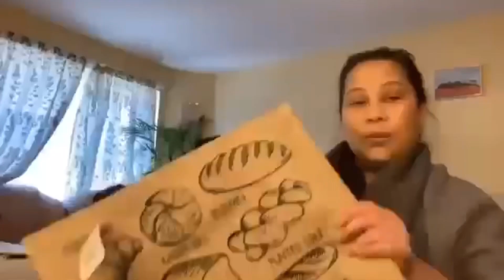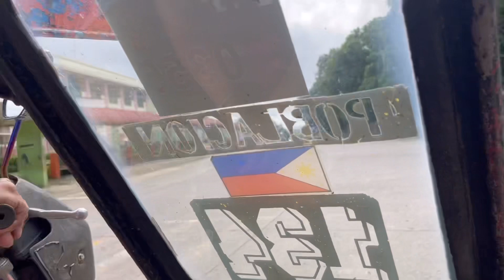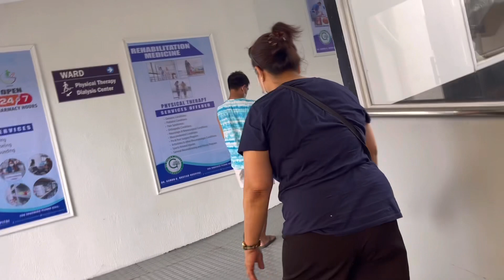Pansinin niyo ang aming lugar (country life)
Showing people our place and how far we are walking when we go to the townproper